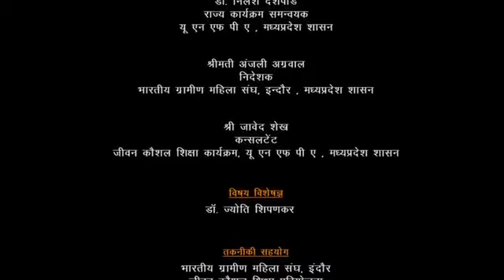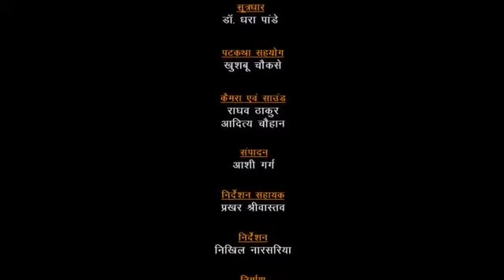Talk Show 9 Mein aur Mera Samaj Me and My Society